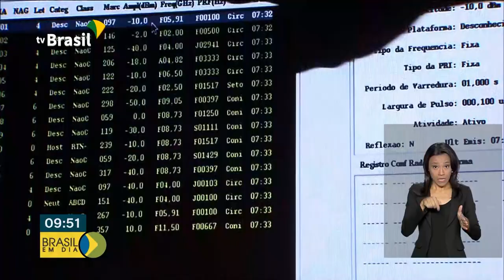Presidente conhece de perto Submarino Humaitá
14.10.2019 - E o presidente Bolsonaro também esteve no Rio de Janeiro. E foi conhecer uma nota etapa do processo de  montagem do Submarino Humaitá.